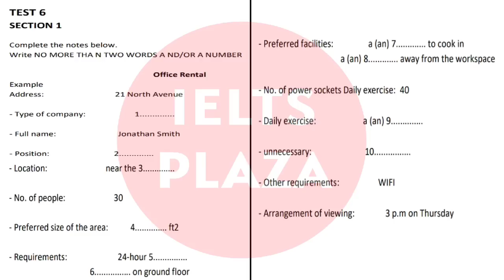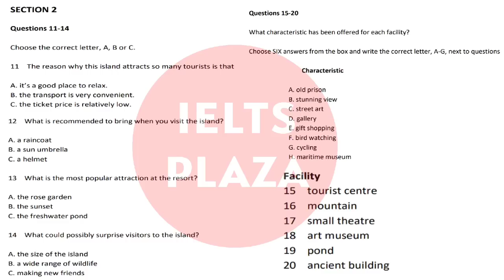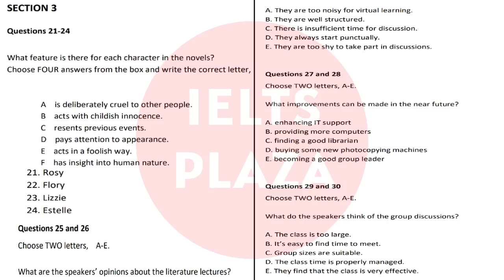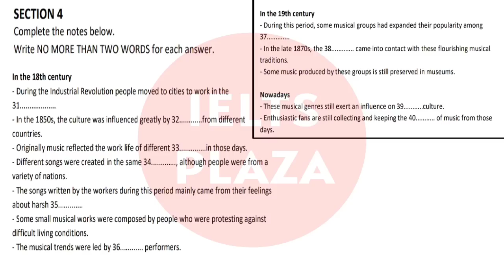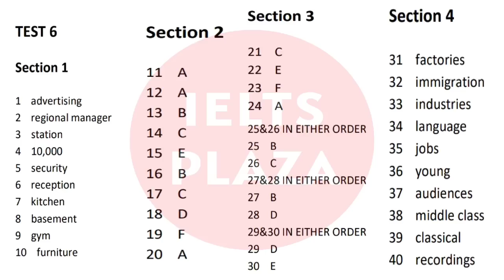Real Exam Listening, 13 October Ielts exam, 15 October Ielts exam, 22 October Ielts exam, 29 October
13 October Ielts exam
13 October Ielts exam listening and reading material
13 October Ielts exam review
13 October Ielts exam listening and reading answers

15 October Ielts exam
15 October Ielts exam material
15 October Ielts exam listening and reading

22 October Ielts exam
22 October Ielts exam material

29 October Ielts exam
29 October Ielts exam material